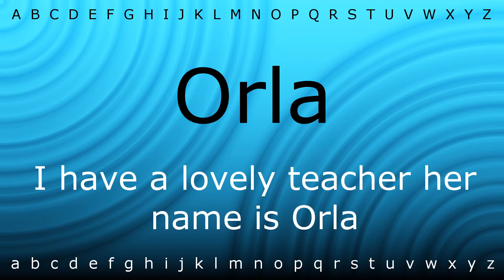How to pronounce 'Orla' with Zira.mp4